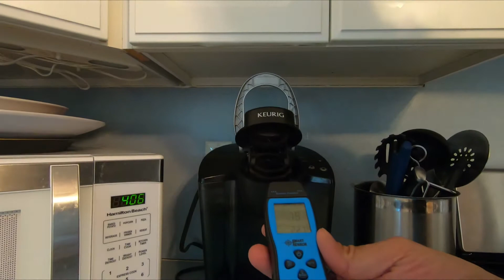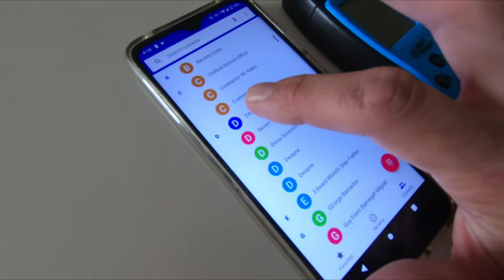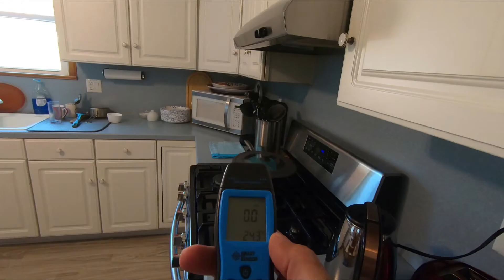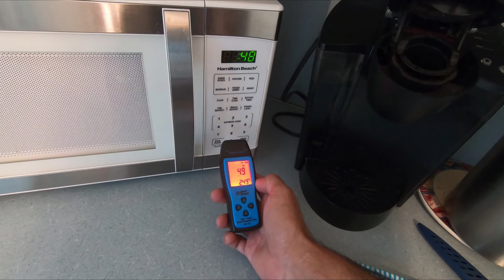Опасна ли микроволновка для человека ?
В этом видео мы попробуем измерить электромагнитные волны исходящие из микроволновой печи и сравнить их с разными другими источниками электромагнитных волн.